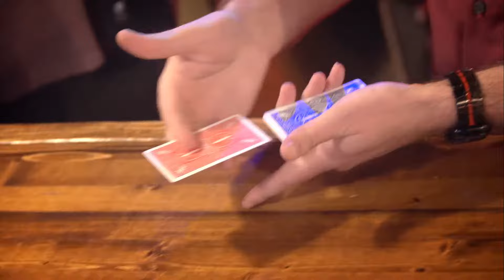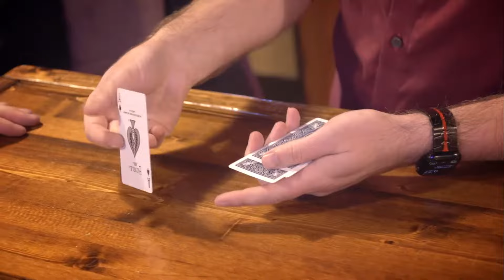Chop Shop by John Bannon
Imagine playing "Find the Lady" and stunning your audience by transforming all the cards into aces! John Bannon's packet tricks consistently blow the minds of both laypeople and fellow magicians. With Chop Shop by John Bannon, you'll thrill your audience by inviting them to catch you out, all the while knowing you've got a killer surprise waiting at the end—a total transformation they won't see coming.

Here’s what happens:

The magician introduces four cards; three blue-backed Jokers and one red-backed Queen of Spades. The cards are shown on the front and the back, and then the Queen is put into the pocket, and the magician challenges the spectators to catch them sneak the Queen back into the packet not once but twice. With no moves, the red-backed Queen of Spades appears back amongst the three jokers.

The Queen is again placed into the pocket, and the magician notes that this time they will have to use misdirection to sneak the Queen back into the packet. The cards are counted again, and this time a bright yellow card that says “LOOK” on it appears amongst the blue-backed Jokers.

That card is also put away, and this time, without any funny moves, a red-backed card has once again appeared in the packet. The magician then admits that they cheated, but not just once. They cheated twice.

The red-backed card is turned over to reveal it is now the Ace of Spades. The remaining blue-backed cards are turned over, and the jokers have magically transformed into the remaining Aces.

Chop Shop comes ready to go with all of the cards you need right out of the box. The sleights are easy and well within the grasp of even beginner magicians. The best part is that at the end, all of the cards on the table are examinable. There are no gimmicks that can break, and you don’t even have to be able to palm cards to sneak the Queen back in the packet. In addition to the cards required for the routine, you also receive detailed instructions from John Bannon and Erik Tait on how to perform this incredible routine. Turn a challenge into a miracle with Chop Shop by John Bannon.

Inspired by Cameron Francis’s “Chop The Monte,” later presented as “Imagine” by Paul Richards.